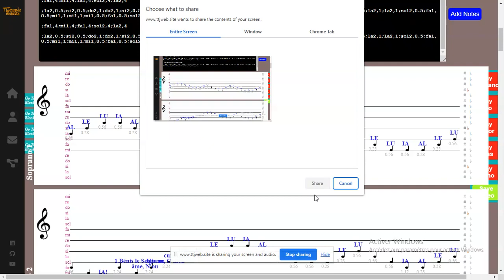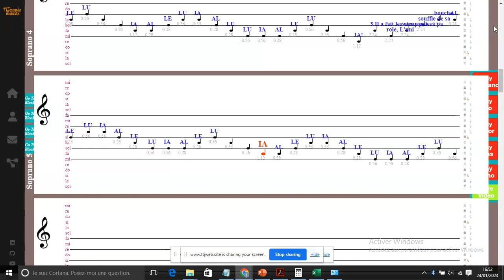Alléluia de l’alliance - Texte : D.P. / AELF, Musique : Jo AKEPSIMAS - Soprano